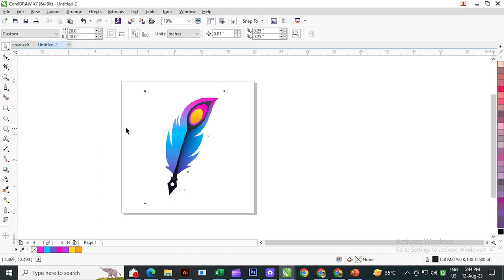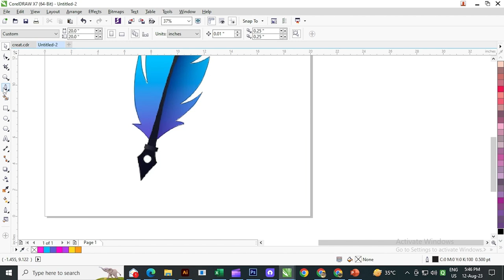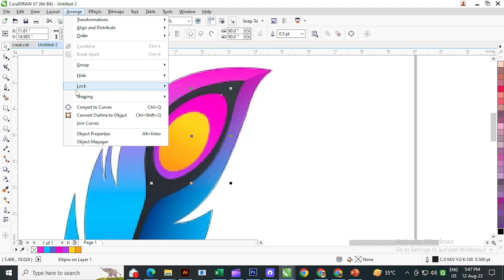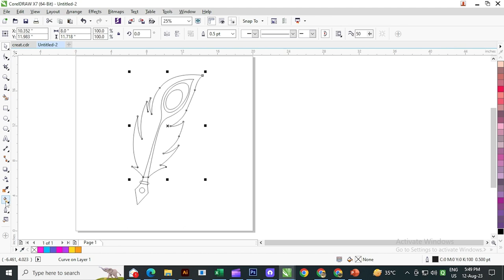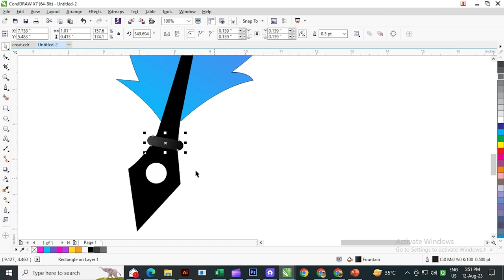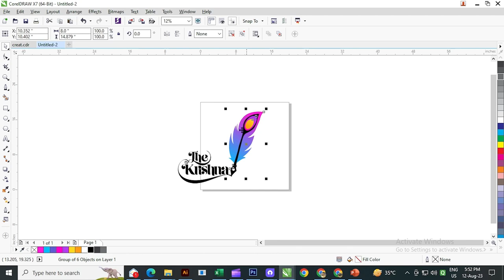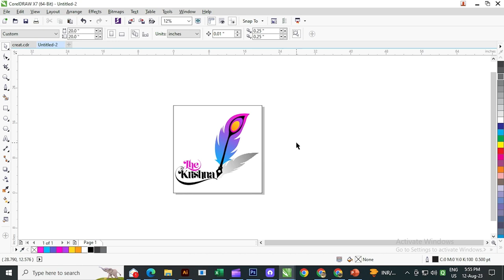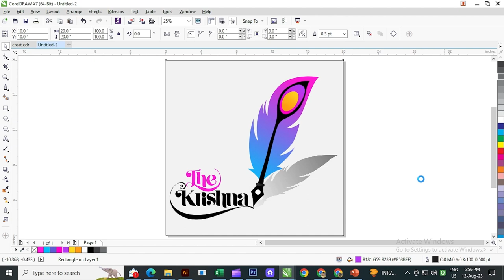How to Make The Krishna Peacock Feather | Logo Design in CorelDraw | Tutorial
In today's tutorial, In this video, I’m going to show you how to create this The Krishna Peacock Feather Logo Design in CorelDraw. These are very easy and simple steps, just like the previous videos where everything is easy to follow even for a beginner.

Keep Supporting me so I Can Continue to provide you free content each day!! 😊🥰